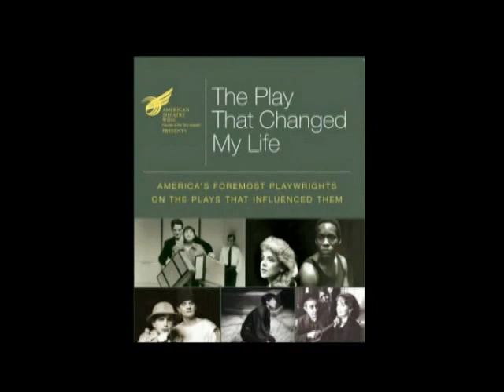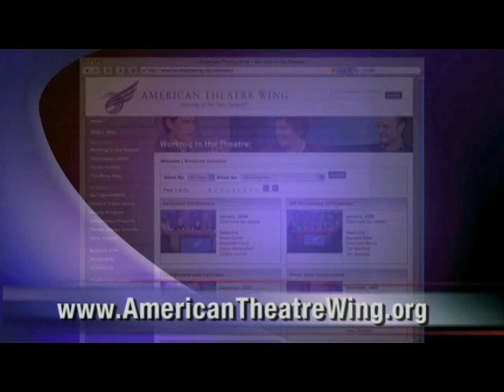Roles for Ourselves: Playwrights 2010 (Working In The Theatre #388)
Our distinguished panel of playwrights -- Charles Busch, David Ives, Donald Margulies and Suzan-Lori Parks -- discuss the moment when they realized they wanted to be writers; who influenced them in their early careers; whether or not they have a specific actor in mind when they write; their collaboration with directors; and the theaters they consider to be their homes.

Originally taped - March, 2010